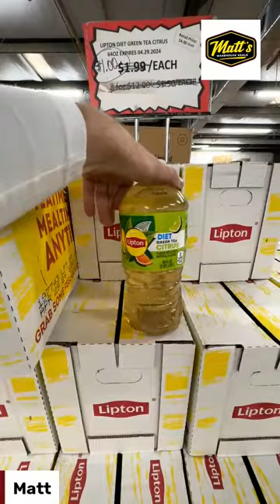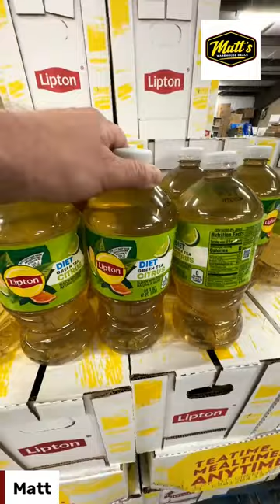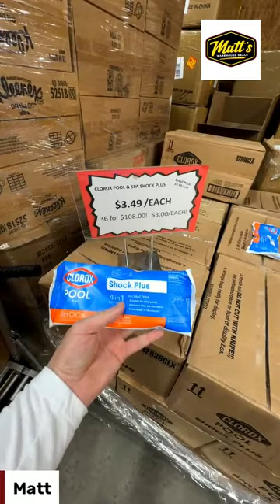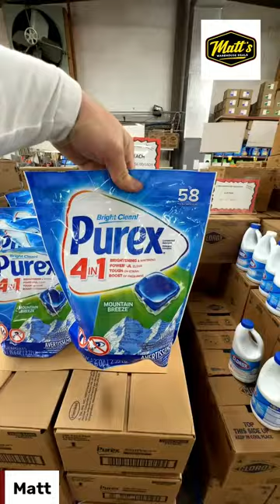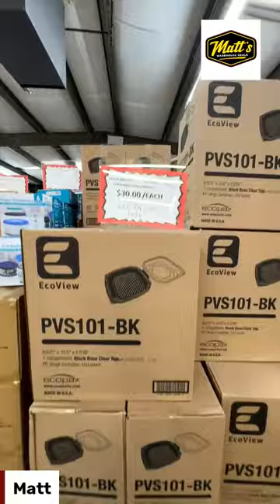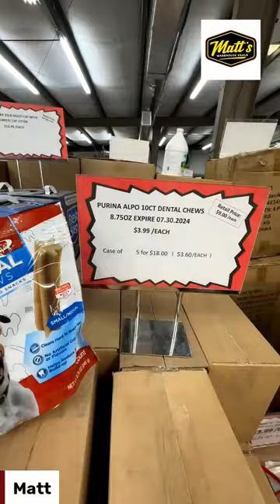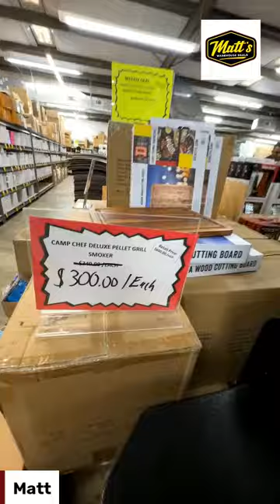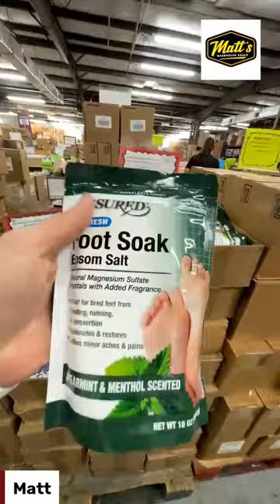🔴LIVE: What's going on guys? Matt from Matt's Warehouse Deals!!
🕛 Open Today: Can't wait to grab those deals? Our physical store is open every day from 9AM to 8PM, Sunday, from 12PM to 6PM. Swing by and tag along your shopping buddy!

🌐 Shop Online: Prefer to shop from the comfort of your own home? No problem! and explore our wide selection of products. Plus, enjoy our super-low shipping rate of only $11.95!

Don't miss out on these amazing offers! Whether you visit us in-store or online, there's something special waiting just for you at Matt's Warehouse Deals. Grab your favorites before they're gone!